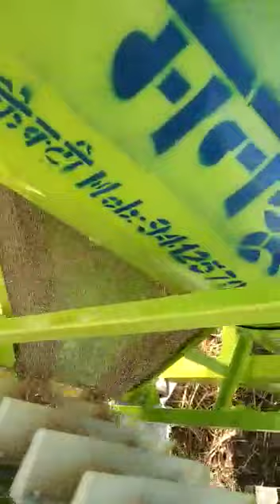मनकू की न्यू मोडल में पेडी क्लीनर